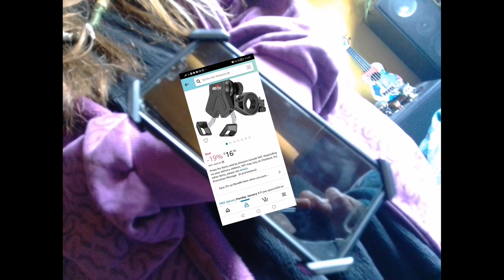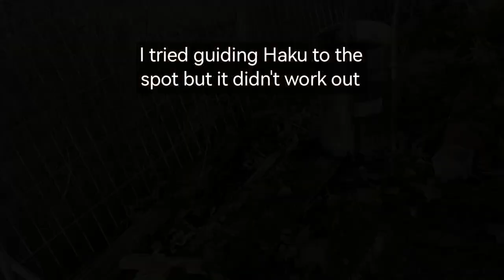THE OFFERING [Beneath The Pond]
This is by far the most effort I have put in a video yet, took me 2 days to edit. NSFW as there's a death of an animal in the footage. All of this has happened on Thursday 29th of December 2022.

Another adventure in my tiny backyard farm,
this time a little more exciting than usual.

Reuploaded after minor changes.

Update: Either the crows or magpies have accepted the offering.
May it feed them well through this cold time.

The capture of this moment is based purely on luck, the other videos are probably no match lol.
Anyways, enjoy it!

If anything sucks please let me know, I want to improve, be honest ❤️

The equipment is slowly getting better!

I'll try to upload more frequently.

Content:

This video was shot via Huawei phone [EML-L29]
and edited with the Petal Clip app by me.
I try to use original content as much as possible.
Effects and text are part of Petal Clip app.

Shorty Step [fast handpan music]
Truemaro [slow handpan music, biting compilation]
SusuSketches [crappy ukulele music]

Protagonists:

ChiChi - mallard drake [rescue]
Maggie - magpie duck
Haku - shepherd mix dog [rescue]

RIP Mr Mouse

We will try to give wild animals a real chance instead of using traps or poison.